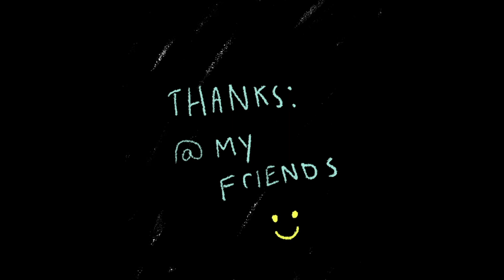Leviathan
Junior final assignment
Song: Set piece by Vansire